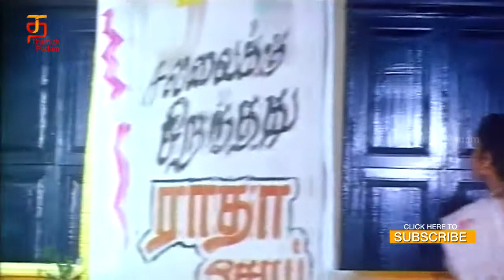Adra Sakka Adra Sakka Climax scene | Adra Sakka Adra Sakka Tamil Movie Scenes | Pandiarajan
Adra Sakka Adra Sakka Climax scene from Adra Sakka Adra Tamil Movie. Adra Sakka Adra Sakka Tamil Movie featuring Pandiarajan and Sangeetha on Thamizh Padam. Music composed by Deva, directed by VC Guhanathan and produced by Victory Movies.

Adra Sakkai Adra Sakkai Tamil Movie also stars Manivannan and Vadivelu among others.